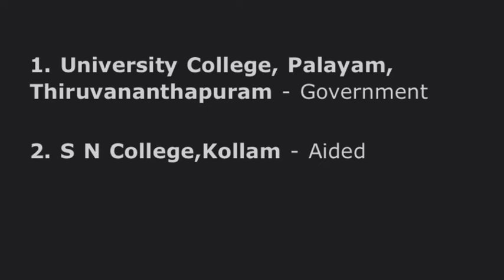MA Political Science - Kerala University Colleges